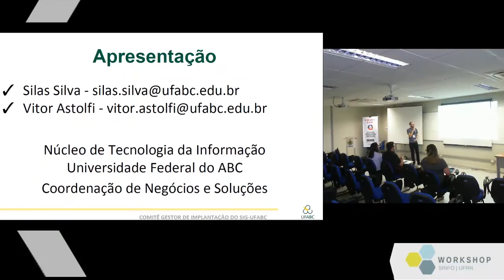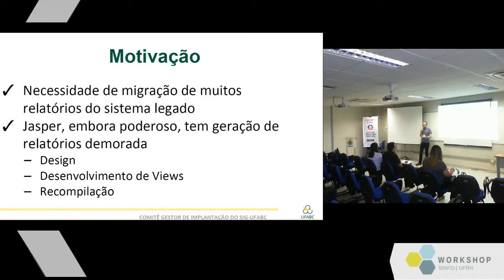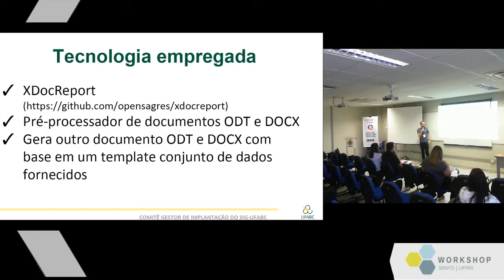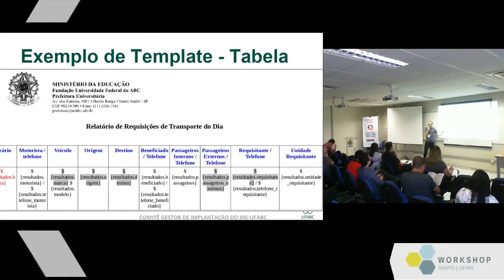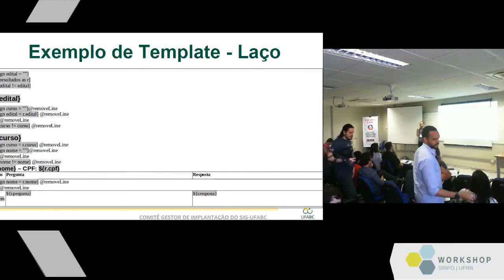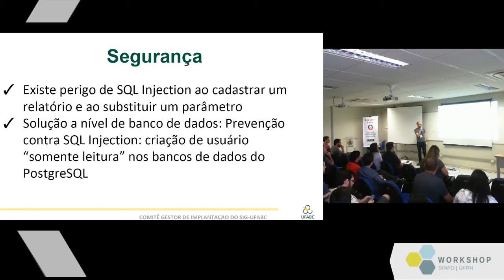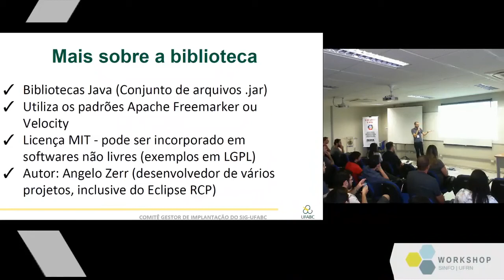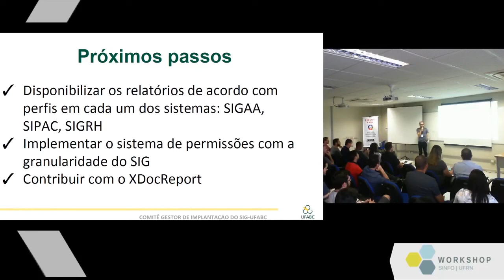Sistema de Geração de Relatórios - Silas Justiniano da Silva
Workshop SINFO/UFRN 2018
20/07